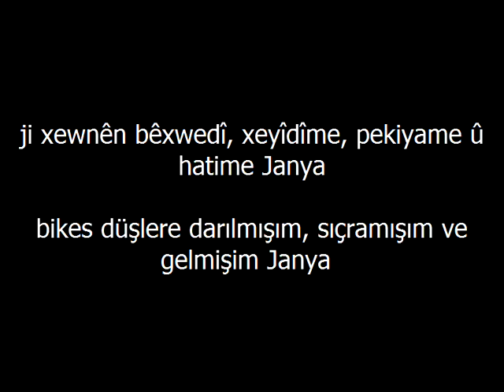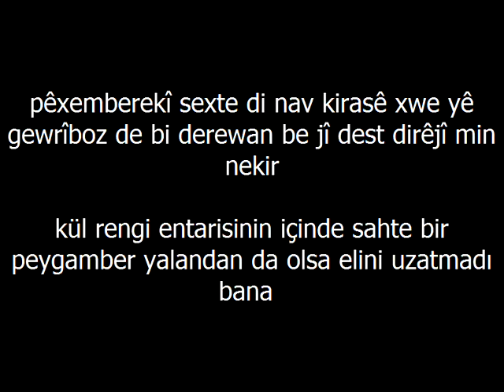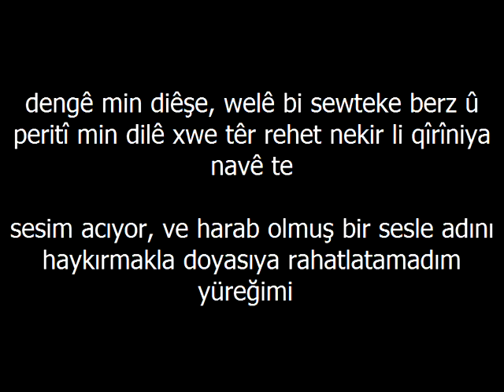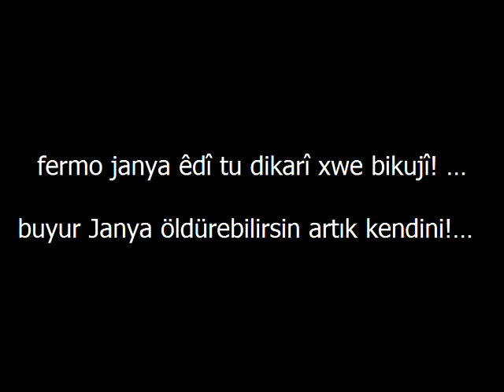Renas Jiyan - Janya (Kürtçe ve Türkçe sözleri, Türkçe çevirisi). Pütürge. Pütürge tv